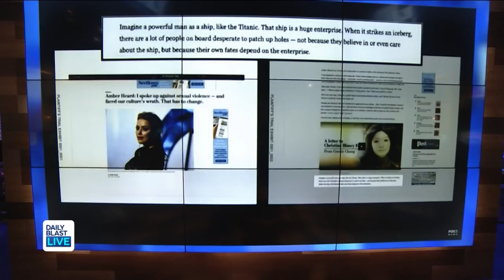Depp-Heard Trial Boils Down to Amber's Op-Ed & the First Amendment: Legal Analyst Mark Eiglarsh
Attorneys for Johnny Depp and his ex-wife Amber Heard made their closing arguments on Friday, but despite capturing everyone's attention, the court of public opinion may not understand what the defamation trial is really about.

Former prosecutor and veteran trial attorney Mark Eiglarsh explains what people are getting wrong about the trial, the importance of closing arguments, and the central question jurors must consider.

  12:30 p.m. - 1 p.m. ET
  1:30 p.m. - 5 p.m. ET
  7:30 p.m. - 8 p.m. ET

🔴 DailyBlastLive.com